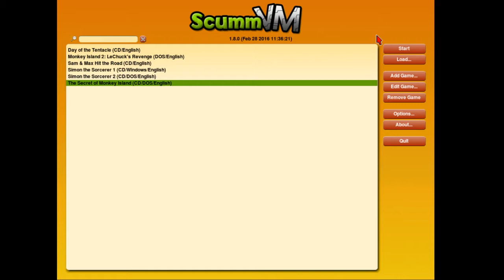The Secret of Monkey Island - Part 1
We dive back into adventure games with the classic from 1990, "The Secret of Monkey Island". Developed and pulished by Lucasfilm Games, The Secret of Monkey Island is a delightfully humourous romp across the Caribbean with sword fighting, voodoo, monkeys and ghosts.